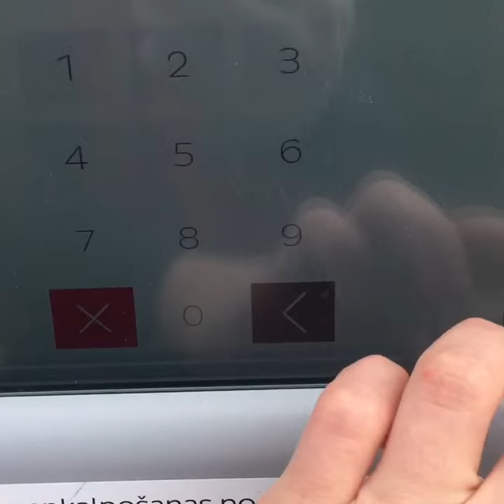Manfrotto Compact Action unboxing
Thanks for PC, Serge Yurinov! By the way, he's a professional 3D artist